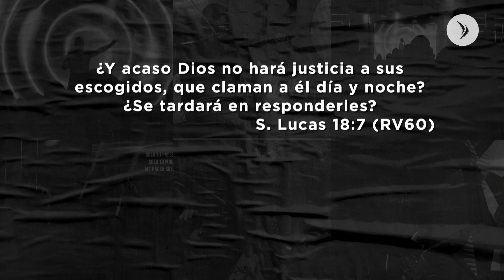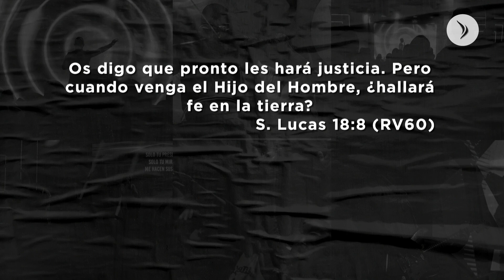Dios hará justicia - Pastor Iván Delgado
Dios hará justicia
Pastor Iván Delgado

Iglesia Ammi
Barranquilla, Colombia